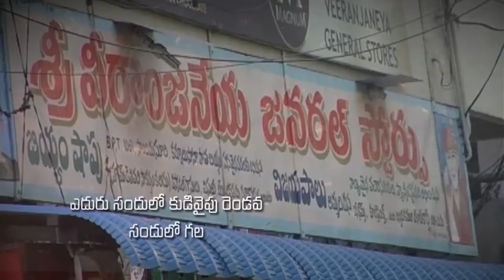Pastor Katuri Moses garu ||16-09-2019|| అంశం: యోహాను ప్రత్యక్షతలు--పార్ట్-6...